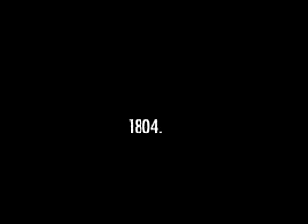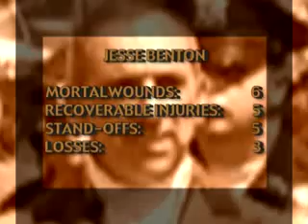YouTube ESPN covers Hamilton Burr Duel